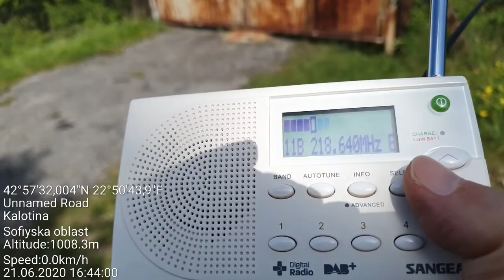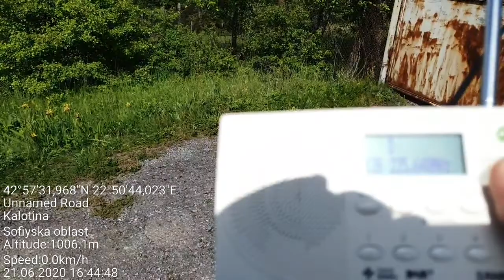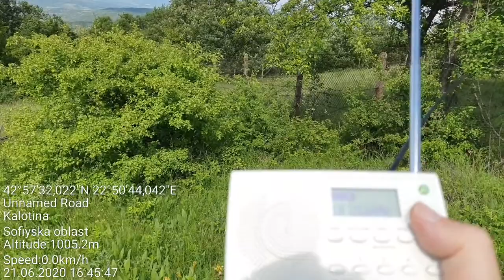DAB DX - Two Serbian transmitters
Location: near Kalotina border point, Bulgarian-Serbian border, Dragoman municipality, W Bulgaria
RX: Sangean DPR-65, built-in telescopic antenna

11B - ETV Mux, Ovčar, Central Serbia/240 km
11D - ETV Mux, Jastrebac, S Serbia/124 km